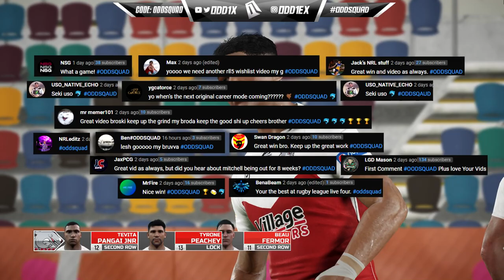#1 IN THE LEAGUE!🐬 DOLPHINS CAREER MODE #41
Redcliffe Dolphins
The Dolphins
Latrell Mitchell
Kotoni Staggs
Harry Grant
Kalyn Ponga
Mitchell Moses
Nicho Hynes
PNG
nrl 2022
nrl 2023
State of Origin
NSW Blues
Qld Maroons